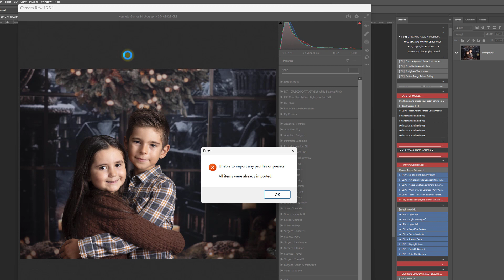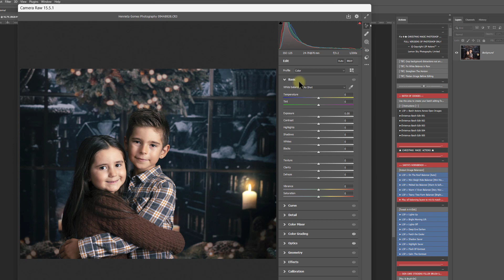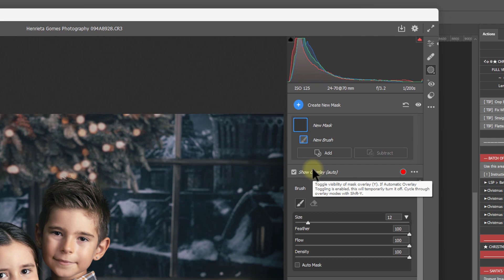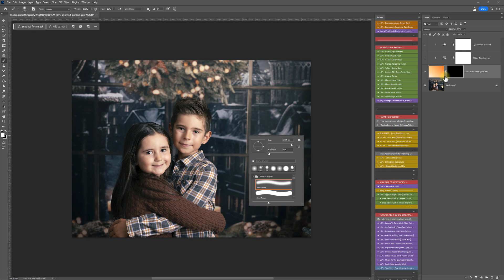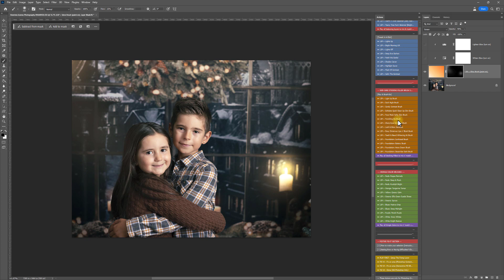Adding Presets and Brushes into ACR Camera Raw in Photoshop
How to quickly install the LSP Christmas Mini magic xmp presets into Adobe Camera Raw (ACR).

How to install a brush into ACR is a little more complicated but absolutely dooable.

WINDOWS: Go to - Users\(your user name)\AppData\Roaming\Adobe\CameraRaw\LocalCorrections and drag/paste the brush file into this folder.

MAC: Go to - (your user name)/Library/Application Support/Adobe/Camera Raw/Local Corrections and drag/paste the brush file into this folder.

Download this gorgeous Lightroom Preset Pack for Christmas and Warm Glowing Holiday Images

Image credit: Henrieta Gomes Photography.